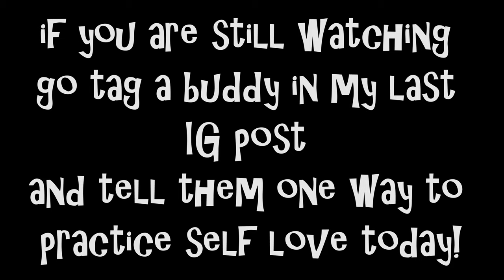BREATH AWARENESS |Beginners Meditation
Beginners through advance meditators always need to strengthen their foundation of breath and concentration practices. It is easy to get lost in the mind of thoughts and emotions if we do not first build a strong anchor. This anchor is your breathe. The practice begins there. Enjoy! Find more meditations here or on insight timer.

Meditation foundations is a playlist developed to help you build your meditation practice successfully. Please enjoy these meditation in order.

INSIGHT TIMER: insig.ht/raisingwellness

none

If you got all the way down here type "I AM GRATEFUL" in the comments below!